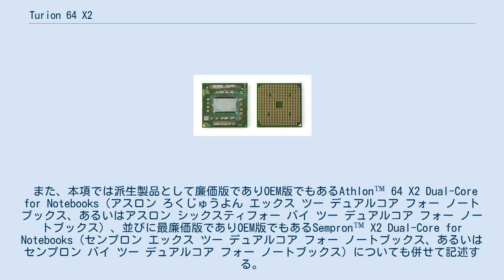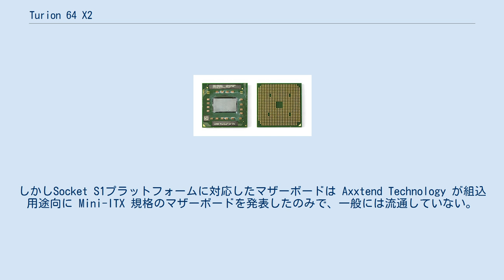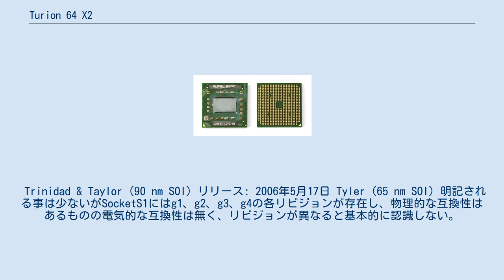Turion 64 X2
Turion™ 64 X2 （テュリオン ろくじゅうよん エックス ツー、テュリオン シックスティフォー バイ ツー）は、AMDのAMD-K8 アーキテクチャの マイクロプロセッサ。
 また、本項では派生製品として廉価版でありOEM版でもあるAthlon™ 64 X2 Dual-Core for Notebooks（アスロン ろくじゅうよん エックス ツー デュアルコア フォー ノートブックス、あるいはアスロン シックスティフォー バイ ツー デュアルコア フォー ノートブックス）、並びに最廉価版でありOEM版でもあるSempron™ X2 Dual-Core for Notebooks（センプロン エックス ツー デュアルコア フォー ノートブックス、あるいはセンプロン バイ ツー デュアルコア フォー ノートブックス）についても併せて記述する。
 Turion™ 64 X2 は「Turion 64」の後継製品として2006年5月17日（米国時間）に発表されたAMDのモバイル向け CPU のブランドである。
 「AMD64」、仮想化技術「AMD Virtualization」、省電力技術「PowerNow! Technology」、「DDR2 メモリ」 (DDR2-667/533/400) に対応し、前日の16日（米国時間）に発表された Socket AM2版の「Athlon 64 X2」と同等の機能を持つ。
 638ピンのSocket S1プラットフォームに対応し、従来製品の「Turion 64」とは互換性が無い。
一部のメーカー製ノートパソコンで採用がされている他、CPU単体でのリテール販売もされている。
しかしSocket S1プラットフォームに対応したマザーボードは Axxtend Technology が組込用途向に Mini-ITX 規格のマザーボードを発表したのみで、一般には流通していない。
 後継製品はTurion X2 Ultraである。
 Trinidad & Taylor (90 nm SOI) リリース: 2006年5月17日 Tyler (65 nm SOI) 明記される事は少ないがSocketS1にはg1、g2、g3、g4の各リビジョンが存在し、物理的な互換性はあるものの電気的な互換性は無く、リビジョンが異なると基本的に認識しない。
 モデルナンバーとの関係は以下のとおり。
 List of AMD Turion microprocessors - Trionシリーズ一覧（英語版Wikipedia）